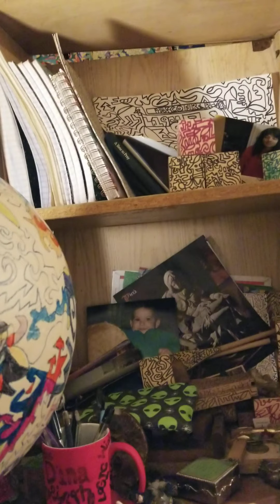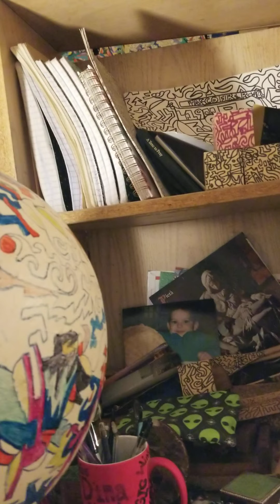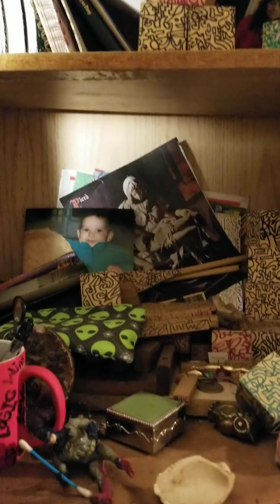4P.S.O.!God Sacrifices Felix!+Mens Shower Gossip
AmazingTelekinetics Of  Pentecostal Dina Susanne Singh